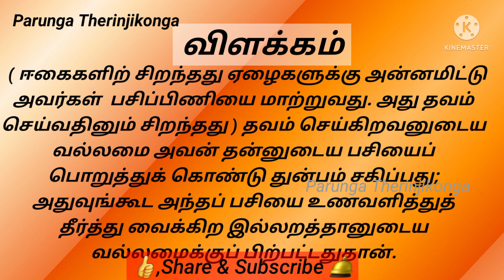Day-225 திருக்குறள்||அறத்துப்பால்||ஈகை||Daily One thirukkural with meaning in tamil.